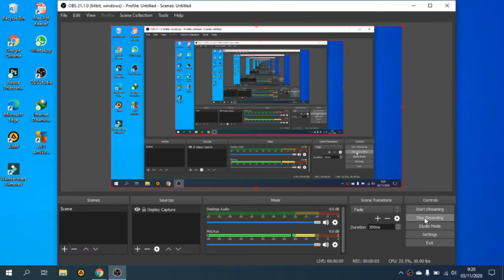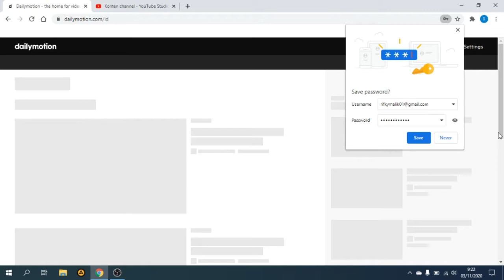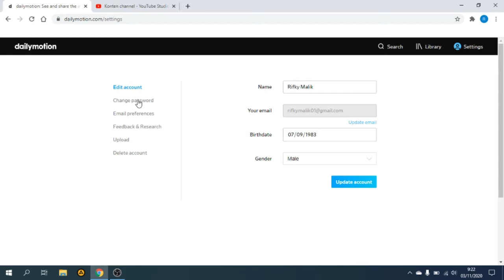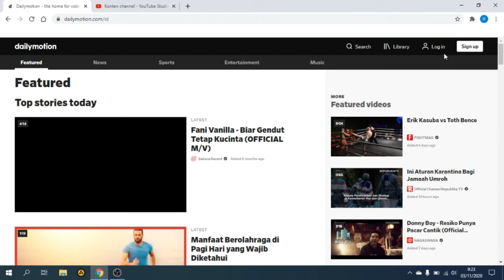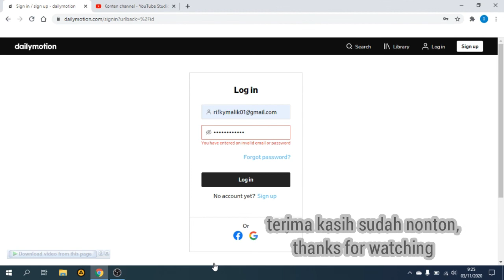cara hapus akun dailymotion [2020] // how delete account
SALAM TOTURIAL